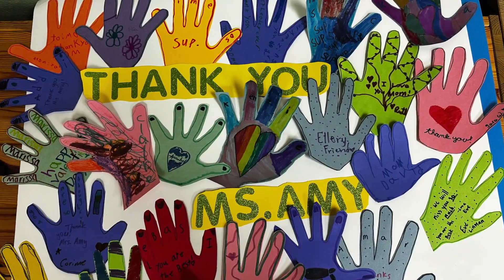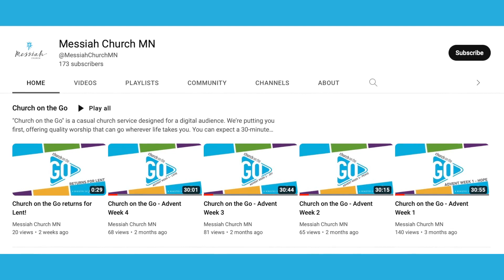MGN - February 26, 2023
Here's this week's MGN (Messiah's Good News) from Amy Teawalt.

We believe in the good news of Jesus that we see all around us and we want to share that good news with you!